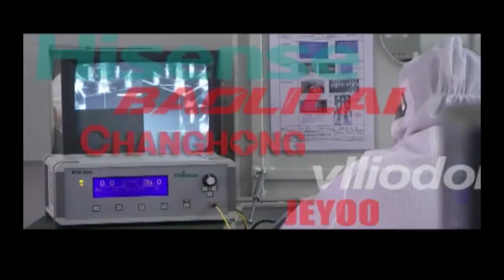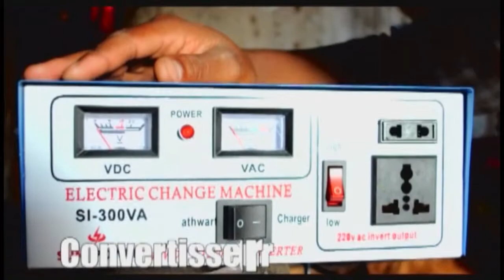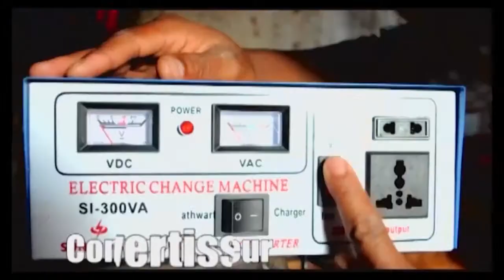CAROLS - 1er Casting : 20 NOVEMBRE 2014